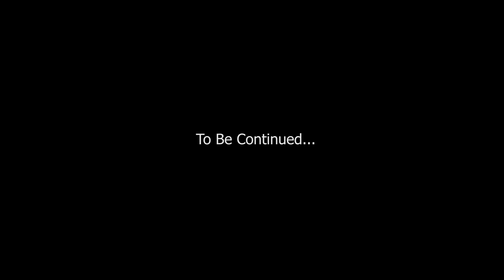Pathaan Hindi Short Film | Dark Story Of Pakistani Girl | Pathaan Full Movie Romance Zero Prime 2023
Pathaan Hindi Short Film | Dark Story Of Pakistani Girl | Pathan full Movie Romance Zero Prime 2023

This Story about a Pakistani Girl. she is very depress about her situation and she is helpless women. this is a Hindi web series. dark side of Mumbai India.
Indian Hindi-language crime drama film.  fully entertainment for you. new web series 2023.

MY MAIN GEAR TO USE MY OWN PROJECTS:-
SONY A7III
Samyang 35mm F1.8 Auto Focus Lens
Samyang AF 75mm F1.8 Compact Auto Focus Telephoto Lens
RODE MIC
Adjustable LED Lighting Kit